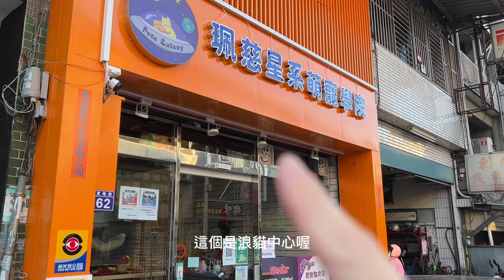就這摸突如其來的第六位新家人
竟然!就這麼突如其來的
第六位新家人、而且昨天醫院回來後資訊量突然爆棚⋯

前陣子忙完二手拍
在那前後其實也在準備迎接新家人的物品
加上我特地空下接新家人回來後
要密集隨身跟她相處很多天
希望很快了解她的習性與給她安全感

小小旺跟新家庭成員「小愛」
都是很突如其來的緣分
前幾個月.我有時候會去的美髮店老闆
收養了兩隻浪浪
他說過一陣子他店的隔壁會開新的浪貓收養中心
本來浪貓中心的老闆娘住在竹東山上
救援了上百隻貓
當時要收養的人都是去他山上的收養中心看貓
好像因要讓更多人知道浪貓收養中心
所以他準備很久後才開了新的店
我是剛好那天去洗完頭
美髮店老闆說要去拿貓貓的罐罐
我就跟著去看了一下
就是這沒計劃的一下⋯就遇到小愛了😆

其實我想養貓很久了
很多年前就有心中的女神貓貓是灰色緬因
但也不知為何、就覺得隨緣
也沒想要特地花錢購買、就覺得沒特別感覺吧
不過倒是加入很多各大
收養中心/浪浪之家/認養收容等相關的社團
時不時也會看相關的養育資訊
不過就是也不知為何自己不急於一時
總之、我跟美髮店老闆到了隔壁新開的
「珮慈星系萌寵學院」
一開始進去覺得很像貓貓咖啡廳樂園
進去看貓貓們.覺得大部分貓都很溫和也愛玩
摸了隻之後、摸到小愛時
才沒摸多久，她竟然直接翻肚給我摸😱😍
這正常嗎？？
這太爆擊心臟了
我其實也驚了一下、太誇張了吧是要多親人？
浪貓老闆娘說：貓也會自己選主人的！
所以我很快的經過他們視察後.認定我適合養她
就跟闆娘約了要來接她的時間
小愛是闆娘取名叫愛愛、我就給她叫小愛
接下來
我除了用最快的速度準備好小愛需要的物品
也立刻詢問及預約了醫院全面檢查跟寵物美容

貓貓來說、聽到是浪貓收養來的
醫院跟寵物美容都會比較多顧慮
但還好因小小旺的關係
才很快預約到
寵物美容我都去「小捲尾」、那邊的驚喜是
小愛是他們洗過的貓貓裡面最乖最天使的
他們也都很驚訝並大大讚揚、乖到不行！
動物醫院我是去「以立動物醫院」
我本來
每天就都會仔細清理.觀察寵物的飲食.排泄
所以小愛接回2.3天
我就有發現屁屁毛有一點點血絲
去醫院前突然看到屁屁還有蟲跑出來
全都做了紀錄後
小旺也一併帶去醫院全面檢查跟除蟲
總之小旺除了結石要持續觀察外
就是體重要注意不能在胖太多了😅

再來
小愛除了除蟲外
身體整體健康狀況都很不錯
包涵醫院也很仔細報告
她未來.貓會有的疾病部分她指數也都很低
只有一個白血球指數異常
但跟一般的狀況不同
醫院還要花幾天來分析血液中的一些質數等
說之後會再打電話給我
另一個我們驚訝的是小愛竟然有晶片了
但是是空的
我不太懂意思、總之那個晶片名下沒有登記人
可以直接登記我就是了
我則是訊息給浪貓闆娘跟她聊一下小愛的狀況
因為我之前雖然大概有問小愛狀況
知道她在山上被丟棄1.2天就被浪貓闆娘救援
闆娘說是跟一籠家人們被丟棄
但我當時也沒有多想
只是有晶片這件事我就想問仔細些
才發現原來⋯原主人疑似是私自繁育
她去救援已是成貓+生了孩子
但原主人把小愛一家關籠放屋外寫.喜歡請自取
小孩有好幾隻、其中兩隻有缺陷
但小孩都先被抱走（有缺陷的被台北愛媽帶走）
小愛就是沒有人要的母貓
公貓聽說被動保相關人帶去結育後跑走了
我整個覺得心疼死小愛😭

我也在等醫院到時打給我
我再問問她白血球有異常指數的部分
會不會是之前主人可能有給她用藥之類的？
而且奇妙的是小愛前排牙齒有掉了好幾顆
因為看起來是年輕約2-3歲但牙齒狀況又難解釋
會不會跟當時被當繁殖工具有關？
無論如何
希望小愛接下來好好任性享受貓生就好
我不知貓這樣被關籠又看著小孩被抱走
自己被獨留在原地等待心裡是怎麼樣
我想到都痛了
而且她還那麼親人那麼乖😭

我之所以叫珮慈星球浪貓的創立人「闆娘」
是因為她有蝦皮賣寵物用品
然後完全不手軟的儘量給浪貓較好的地方
看病也都請醫生儘量救援
花費高她也心甘情願
也收留重病的貓、完全不想給他們安樂死
能救的儘量救
貓貓手術知道的人都了解那些費用很高
加上她全心全意全都在照顧貓貓們基本生活
我去過很多次
她的用心真的感動到我很深
所以我也很想幫「珮慈星球」
分享一下他的蝦皮賣場
闆娘不接受募款
但可以在她蝦皮賣場購買有個：捐贈豆腐貓砂
如果沒辦法收養貓貓
但想幫闆娘的話
可以去蝦皮賣場買捐贈的
或分享她賣場
或是直接去珮慈星球當義工🥰
闆娘其實自己一個人家裡跟店裡跑來跑去要照顧上百隻貓忙不過來
蝦皮賣場要顧、有時要帶貓去看醫生
有時有人預約看貓
貓砂來不及換跟來不及打掃
還有救援的母貓救了之後沒多久就生了小貓
但人太難找
她一直在找人能幫她工作照顧貓貓的

公益捐贈的豆腐貓砂
有分一箱跟一包的愛心捐贈
你們一包的再自己搜尋啦